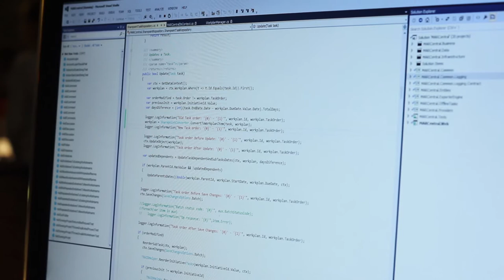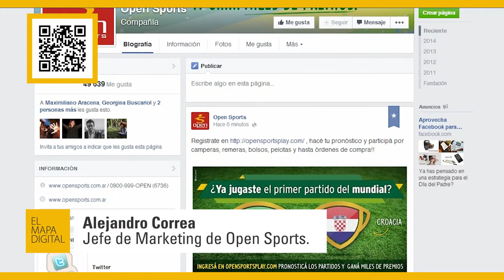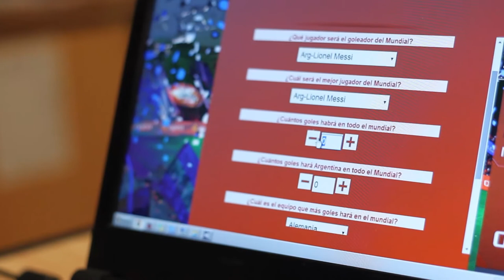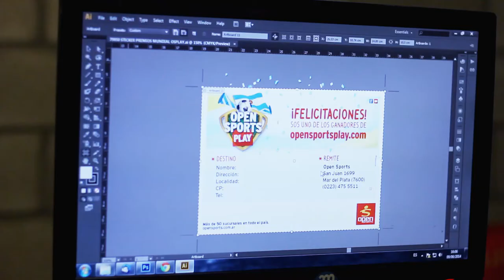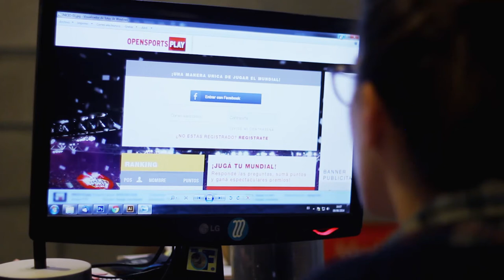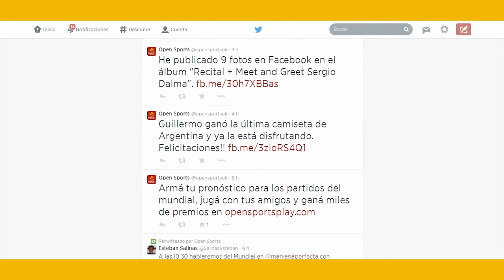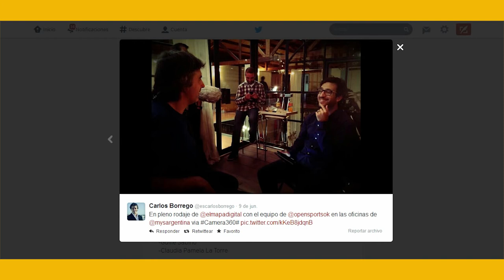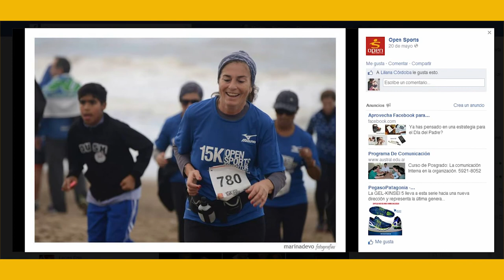El Mapa Digital - Open Sports Play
Llegando el mundial de fútbol 2014, la firma de indumentaria deportiva Open Sports creó este sistema de "prode" online a través de un complejo sistema web, en donde miles de personas participaron. Tanto la creación de la web, como la difusión de la idea requirieron de un trabajo nunca antes llevado adelante en Mar del Plata.